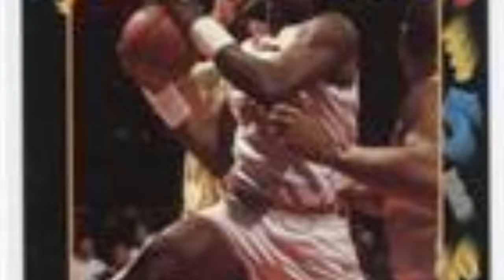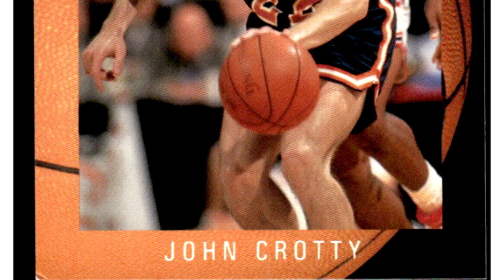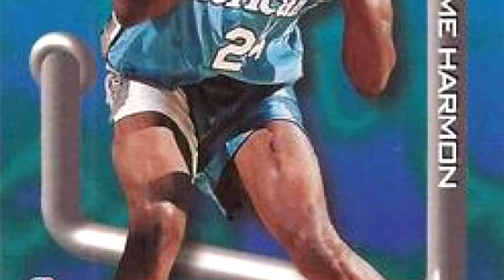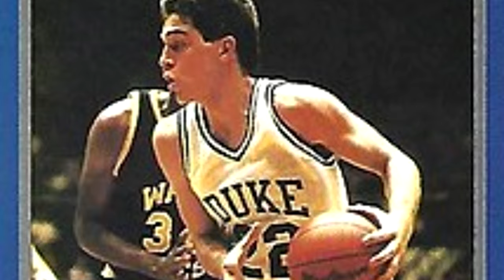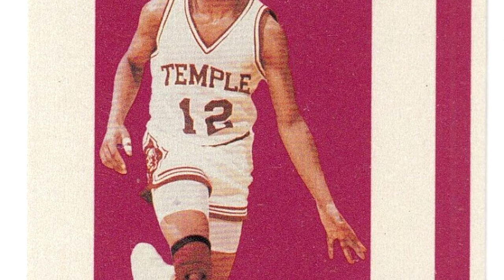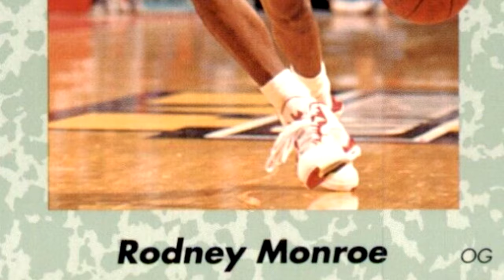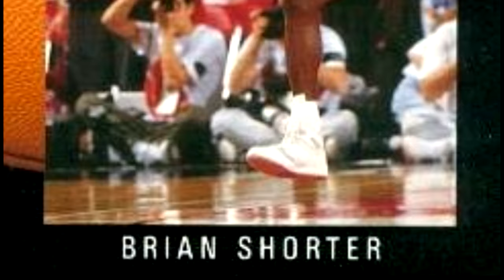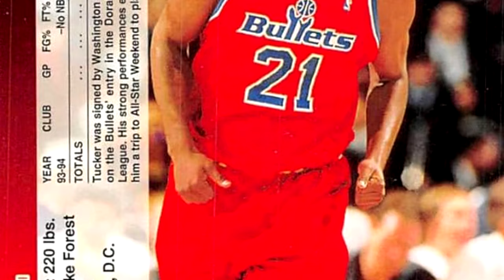What Happened to Every 1987 McDonald's All American Player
The 1987 McDonald's All American Game doesn't have many future NBA greats, but several players carved out excellent careers in college. Here's a look back at every player who made the roster in 1987.

Player Timestamps:

0:00 Intro and “Snubs”
0:36 - Perry Carter
1:10 - Chris Corchiani
2:02 - John Crotty
2:54 - Bison Dele
5:01 - Jay Edwards
5:51 - Jerome Harmon
6:32 - Bill Heppner
6:55- Sean Higgins
7:29 - Larry Johnson
8:46 - Greg Koubek
9:22 - Treg Lee
9:53 - Marcus Liberty
10:36 - Mark Macon
11:26 - Mike Maddox
12:00 - Eric Manuel
12: 55 - Bobby Martin
13:28 - Rodney Monroe
14:17 - Elliot Perry
15:12 - King Rice
15:40 - Dennis Scott
16:33 - Brian Shorter
17:27 - LaBradford Smith
18:23 - Elmore Spencer
19:03 - Anthony Tucker
19:30 - David White